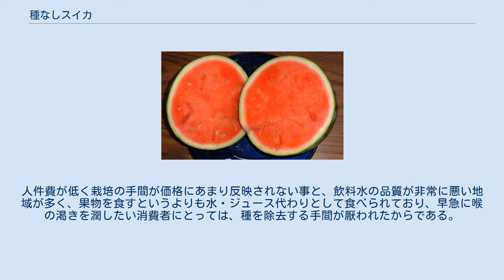種なしスイカ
種無しスイカ 種なしスイカ（たねなしスイカ）とは、多くの種子を含むスイカの果実が種子を生成しないように処理されて出来たもの。
 スイカは本来二倍体である（染色体数2n）。
二倍体スイカを発芽後にコルヒチン処理し、倍加させ四倍体（4n）にする。
四倍体の雌しべに二倍体の花粉を授粉させ、三倍体（3n）の種子を作る。
この三倍体を育て結実させると、種子が正常に発育しないため、種子のないスイカができる。
 種なしスイカの栽培法を開発したのは、遺伝学者の木原均である。
 日本で開発された栽培手法であるが、現在は栽培に手間がかかること（人件費が価格に反映される）、コルヒチンは有毒であること、食味などがやや劣り消費者に好まれないこと、一方でスイカから種を除去して食べる事を消費者がさほど厭わない事から、生産は非常に少ない。
そのため新しい育成法も研究されている。
 一方で東南アジアでは非常に人気が高く、栽培が盛んに行われている。
人件費が低く栽培の手間が価格にあまり反映されない事と、飲料水の品質が非常に悪い地域が多く、果物を食すというよりも水・ジュース代わりとして食べられており、早急に喉の渇きを潤したい消費者にとっては、種を除去する手間が厭われたからである。